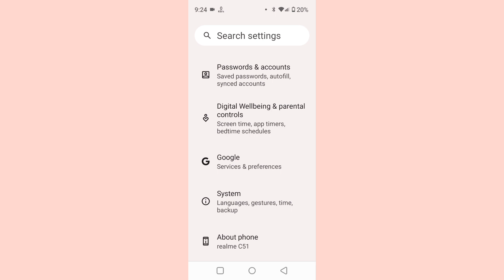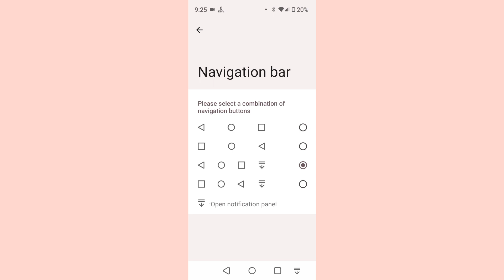Realme C51 Me Back Button Change Keyse Kre l How To Change Back Button Realme C51 Phone